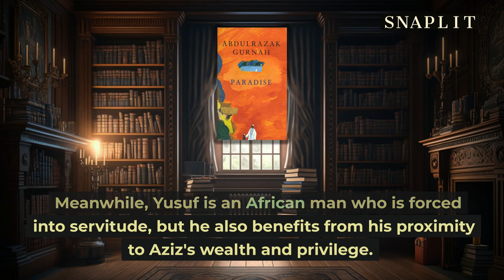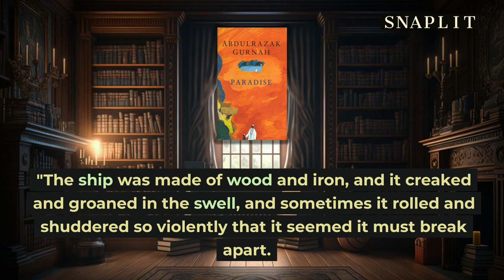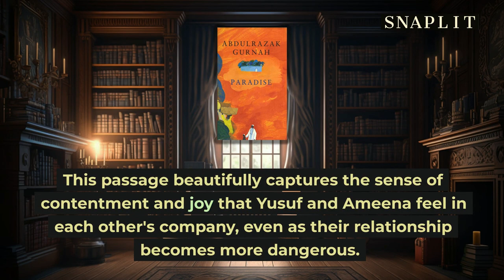Discover the 'Paradise' of Nobel Prize Winner Abdulrazak Gurnah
2021 Nobel Prize in Literature Winners

Paradise is a novel by Abdulrazak Gurnah, published in 1994, which tells the story of a young man named Yusuf who is sold into slavery and taken to the island of Zanzibar, which was a British protectorate at the time. There, he becomes a servant in the home of a wealthy Arab merchant named Aziz, where he meets and falls in love with Aziz's daughter, Ameena. As their relationship develops, they face danger from both the British colonial authorities and Aziz's family, and the novel builds to a tense and tragic climax. Throughout the book, Gurnah explores themes of colonialism, identity, and love, and he creates vivid characters and settings that immerse the reader in the world of the novel.